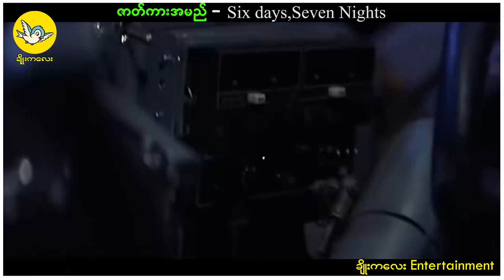လူသူမရှိတဲ့ ကျွန်းပေါ်မှာ စကီအချောလေးနဲ့ ၂ ယောက်တည်း သောင်တင်နေတဲ့အခါ